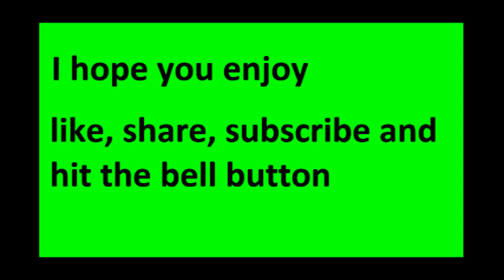playing as the trap guy-apex legends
Apex legends is a battle royals game were you and about 100 fight to the death so I hope you enjoy the video also I now have twitter it just my name is endersmithgamer and thank you lot for helping my dream come true